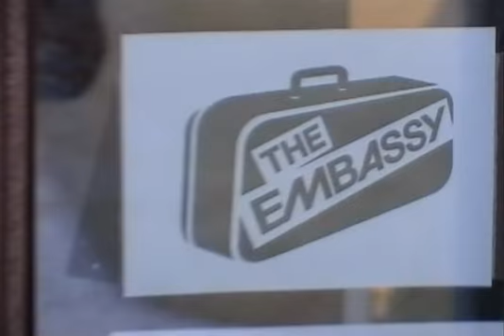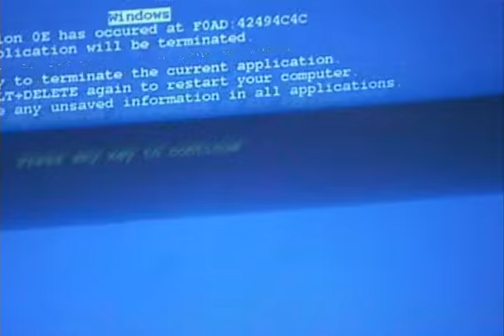The Embassy - Word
A spoof of The Office, this video follows Keith, a summer intern, as he works at The Embassy, a student church in Waterloo, Ontario.